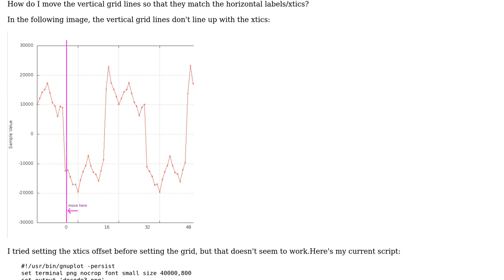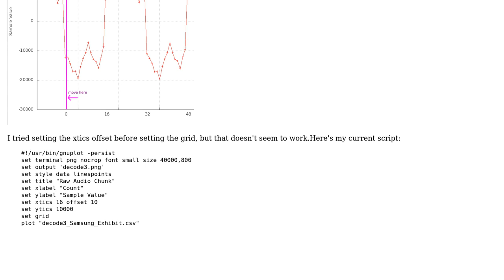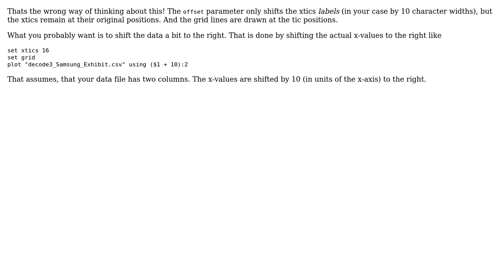Offset gnuplot grid lines so that they match xtics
With thanks & praise to God, and with thanks to the many people who have made this project possible! You are responsible for your own actions.